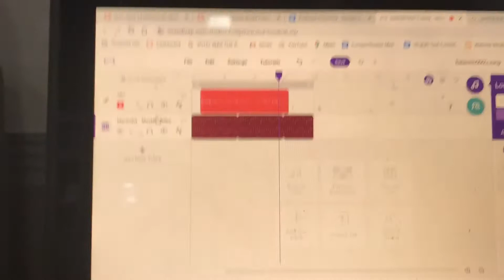Record a podcast with me (skylar neese)....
here is me making my podcast for Skyler neese and for my school project for English